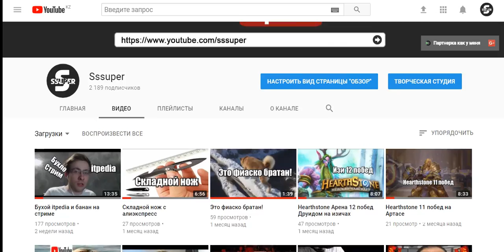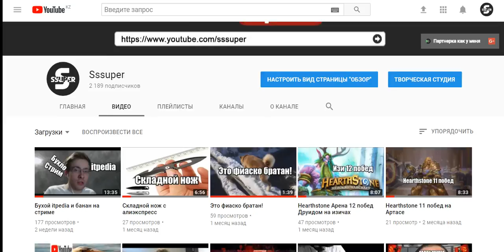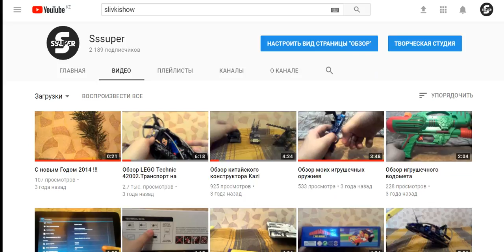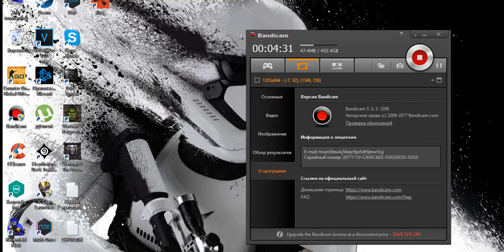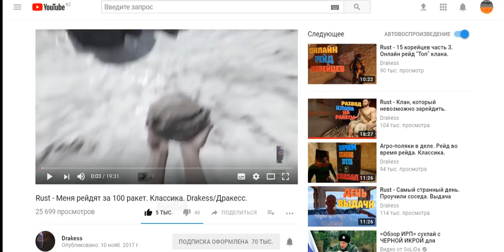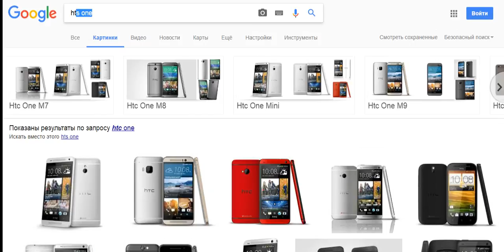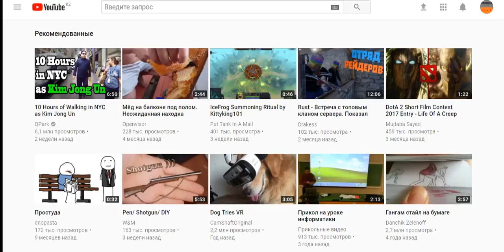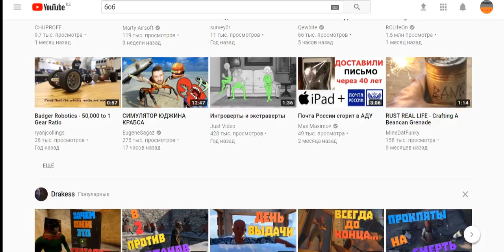Подкастик для подписчиков :)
Открой описание !!!

Ну что открыл описание? Молодец так держать,только тут кроме групп вк и лайв канала нечего нет.А хотя нет,есть тут кое что как донат и партнерка.Да да продался,хотя нет вы можете по желаю подарить деньги,и я приму с радостью ваши деньги.Приму даже 1 рубасик,и вы в следующим подкасте попадете и ваше имя будет.А я в свою очередь отблагодарю от души и вы будете молодцами :)
Чет много "и" ну да ладно! Удачи !

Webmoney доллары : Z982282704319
Visa карта :
БИК: CASPKZKA
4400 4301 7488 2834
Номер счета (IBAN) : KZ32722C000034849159